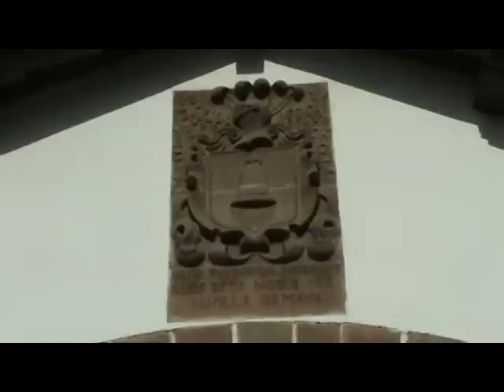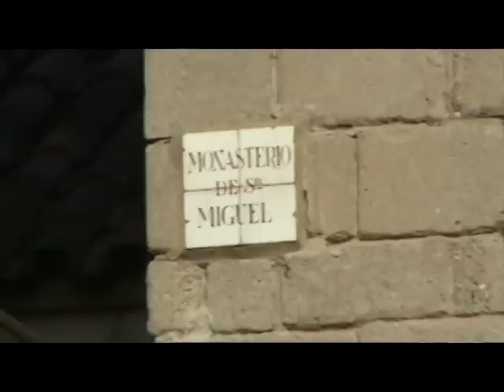POBLE ESPANYOL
en el parque de MONTJUICH hay un hermoso pueblo construido para una feria a finales del siglo 19 llamado POBLE ESPANYOL...